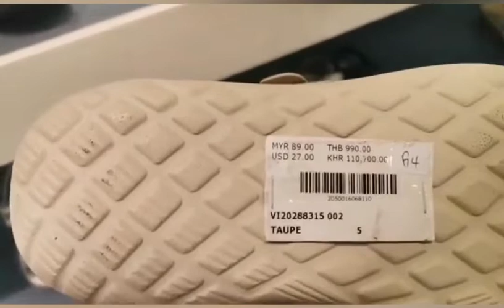Bought Sandals/Friend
Friend/Bought Sandals @FritzMae